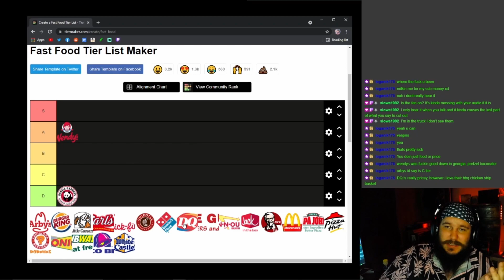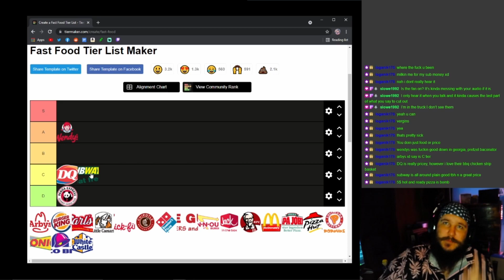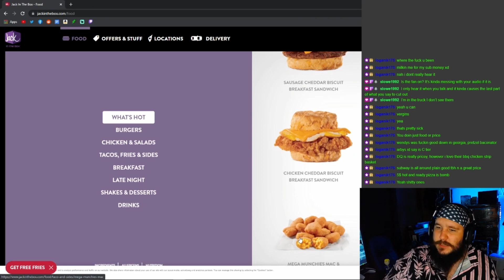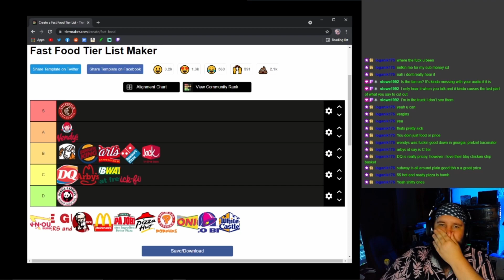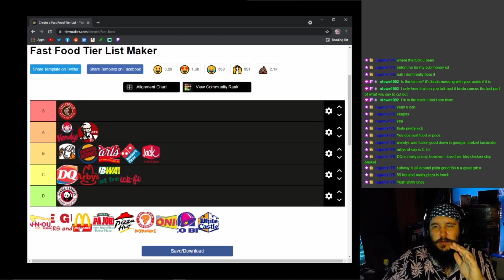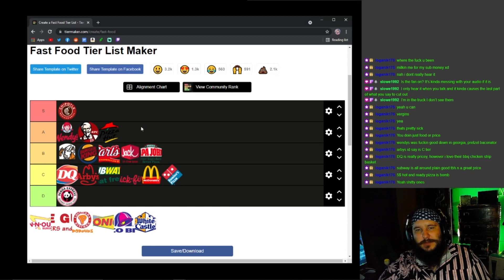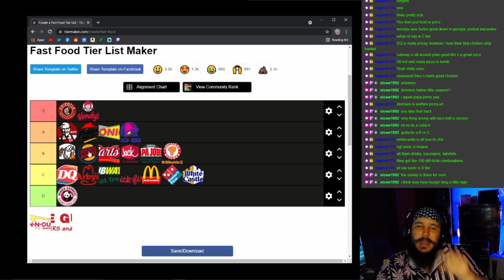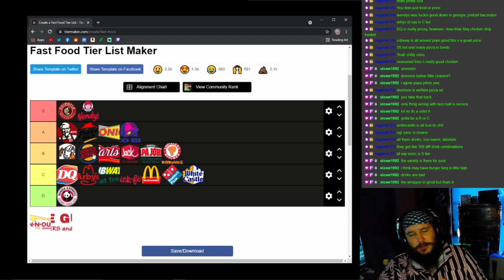The Ultimate Fast Food Tier List! Thanks for 100 SUBSCRIBERS!!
Just hit a huge milestone for the channel! 100 subs, thank you to all the beautiful people out there that have shown some support, and so instead of a face reveal, since my face has been on this channel and all over my twitch already I figured I'd give you a little taste of what I get into on my Twitch live streams while letting you get to know me a little more!

I hope you enjoy the video and if you did be sure to SLAP THAT LIKE BUTTON and if your not already be sure to SUBSCRIBE so you don't miss out on any more of the great content I've got heading your way!!

pewdiepie ludwig timthetatman twitch fails fast food teir list wendys chipotle taco bell funny live stream fail